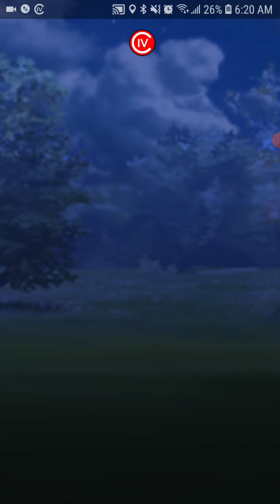PokemonGo || Team Rocket Battles: Grunt "Do you know how hot fire Pokemon can get?"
Do you know how hot fire Pokemon can get?
Vulpix, Ninetails, Charmeleon